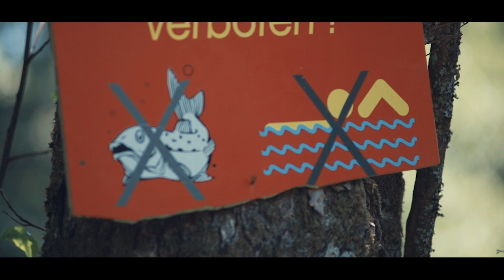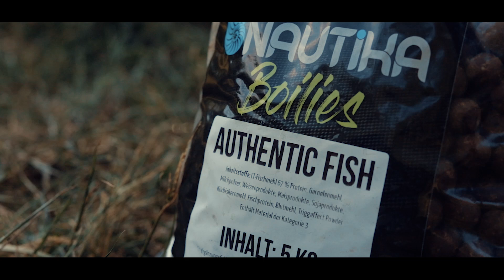36 Stunden am kleinen Weiher mit Dorian & Phil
Diesen Monat geht es hier auf dem Kanal zusammen mit Dorian auf eine Kurze Session an einen kleinen Weiher in seiner Heimat. Seine Mission dieses Jahr, möglichst viele Fische aus diesem Weiher fangen und in einen anderen umsetzen. Wir wünschen euch viel Spaß mit dem Video und laden  euch herzlichst dazu ein einen blick in unseren Onlinshop zur aktuellen Herbstmesse zu werfen.